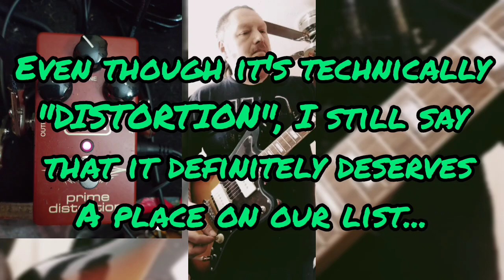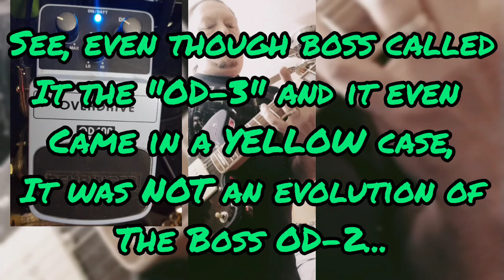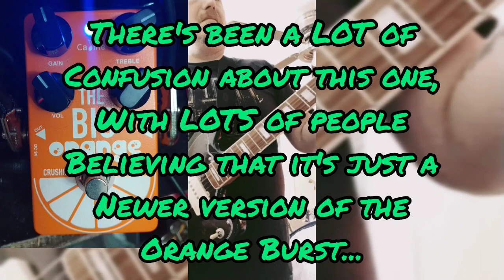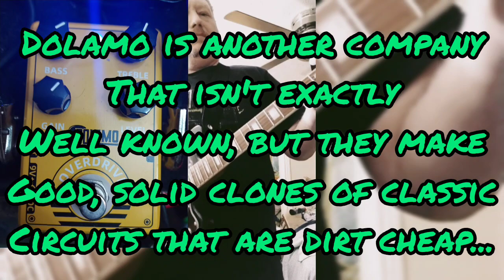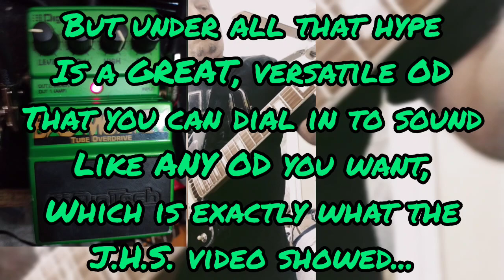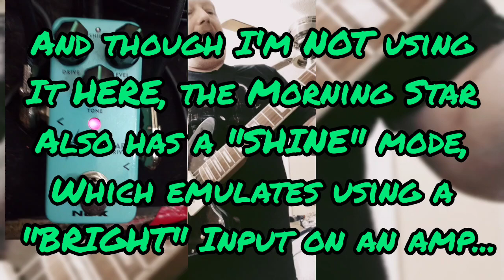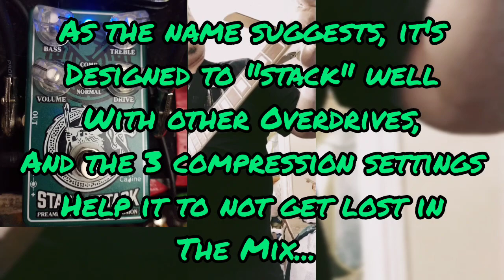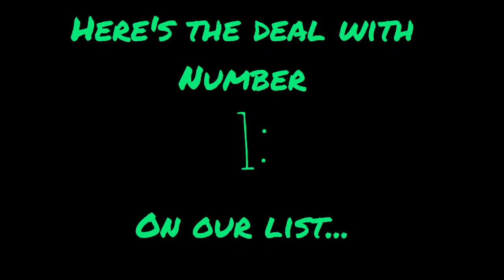Budget King's 20 Best Budget Overdrives!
This is the longest (and hardest to make!) Budget King video so far! I demo 20 GREAT "Budget" Overdrive pedals, and tell ya a lil about each one in the process... But... SPOILER; The Number ONE spot is up to y'all!